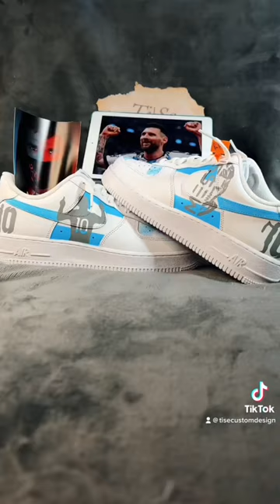wie findet ihr das Ergebnis.💥🤯